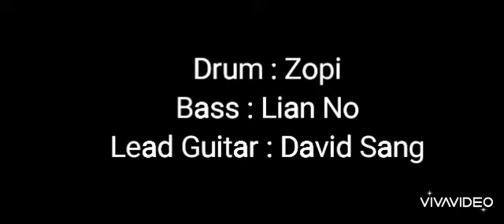phyo myat aung - ဘယ်သူပြောပြော ( music cover )